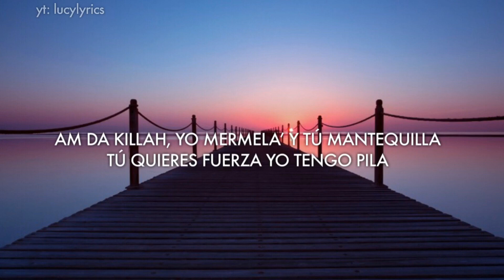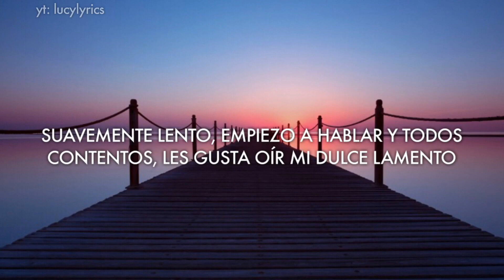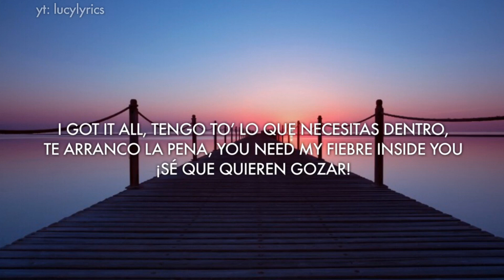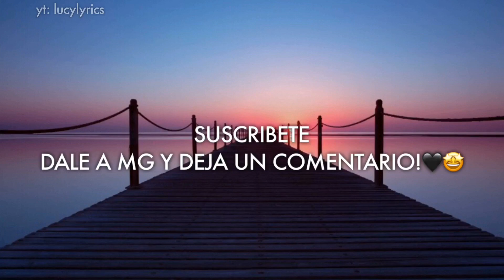NATHY PELUSO - NATIKILLAH (Lyrics)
Fan del vídeo de "NATHY PELUSO - NATIKILLAH (320  kbps) (imp3juices.com)"